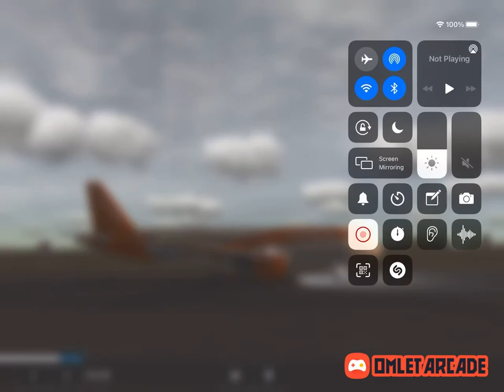BUTTER Swiss001landing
RFS